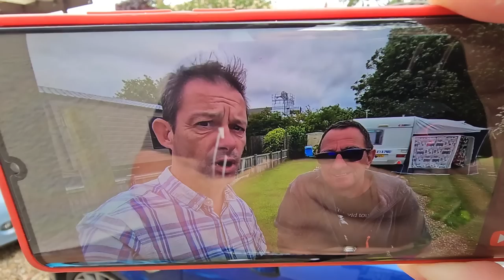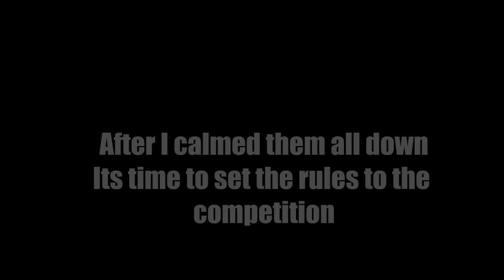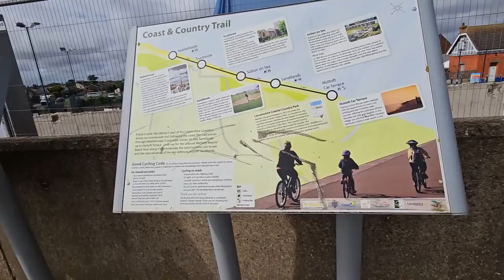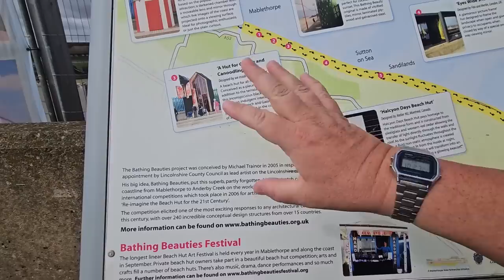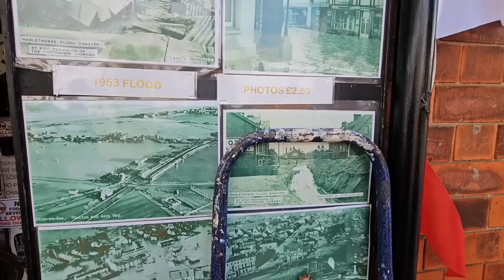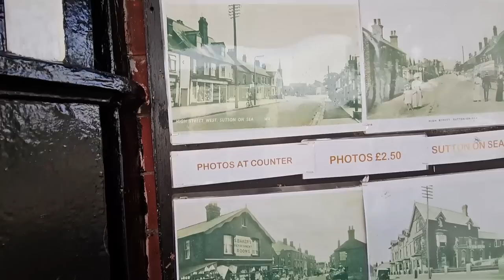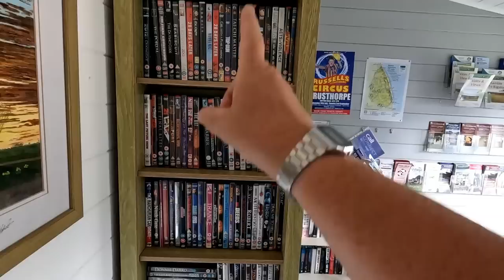It All Kicks Off At The Nursery's Carry On Camping Style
A meet up with the Travel Trolls @TravelTrollsTV  at the Nursery's Caravan site where we try camping in a tent for the first time. I get involved in a bowling competition against Dan from the Travel Trolls and Neil @CampsiteWarden  and it get's a bit heated. Who will win and how will we all get on together?
Also check out Dan's second channel at @DesperateDanDiscovers
and Mazzy's channel at @mazzyxxxx

The Nursery's caravan site at Coots Ln, Mumby, Alford LN13 9JZ
Stuff we used in this video:
Coleman Dark Room Skydome Tent
Inflatable Air Mattress
LE Camping Lantern
Ohuhu Double Sleeping Bag
SUNMER Cooler Box 50L

8" silicone cake tins

2 pack air fryer racks